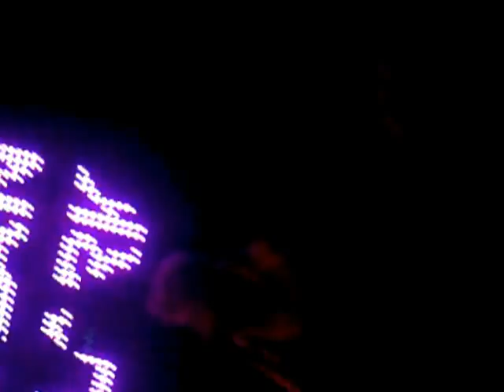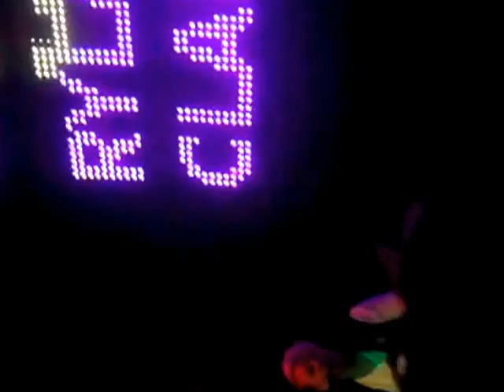GRENADE - Opening for Rylan @ The Ruby Lounge 30/12/12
Cork based all female covers band Grenade performing in Ruby Lounge opening for Rylan :)

Jen Bowler and Noelle Barry :)